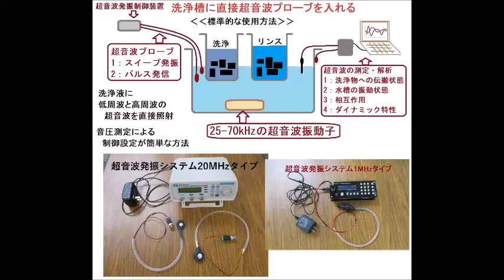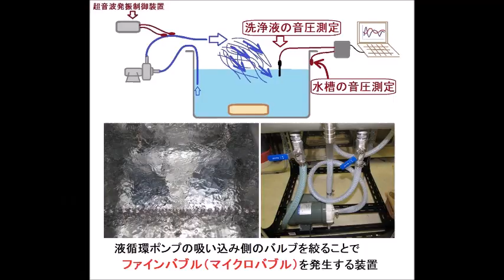ファインバブルと超音波の最適化実験（脱気ファインバブル発生液循環装置）